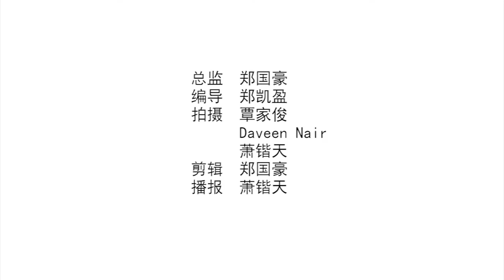2022年第2学期南方大学学院开学典礼和职业与辅导中心正式启用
2022年第2学期南方大学学院开学典礼今日在智雅大礼堂举行。典礼上也颁发了奖学金于本校优秀学生。

随着董事长拿督陈洺臣挥棒鸣锣，象征着新学期正式开始，欢迎各位新生加入南方大家庭！

同时，筹备已久的职业与辅导中心也于今天正式启用。职业与辅导中心，日后将作为举办各种就业讲座与工作坊的中心，提供实习与就业资讯的用途。

The Orientation Week Opening Ceremony Semester 2, 2022 was held on 3rd June in Multi-Purpose Hall. The scholarships were also awarded to outstanding students during the ceremony.

As Dato Vincent Tan, the Chairman of BOD struck the gong, which symbolized the official start of the new semester. Welcome all new students to join the big family of Southern UC!

Today was also the official opening of the Southern UC Career and Counseling Center. The Career and Counseling Center will be used for various employment seminars and workshops in the future, as well as to provide internship and employment information.